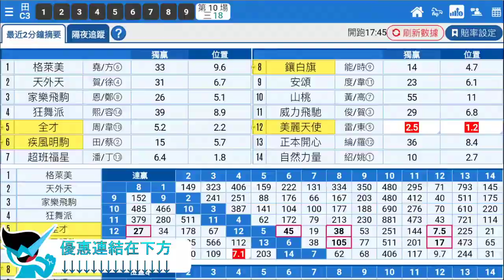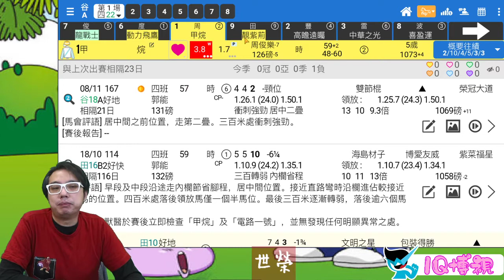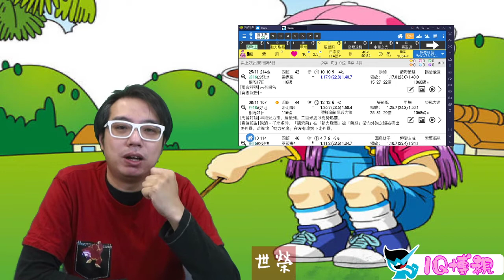1Q博視(二)20年12月01日16:00, 每賽日搵一場局勢, 解構連贏投注方式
投注連贏, 即使靈感稱得上十分之高超，馬匹同策略也重要, 否則結局會嚇你一跳！兩分鐘帶大家睇吓應該點因應局勢去投注連贏。